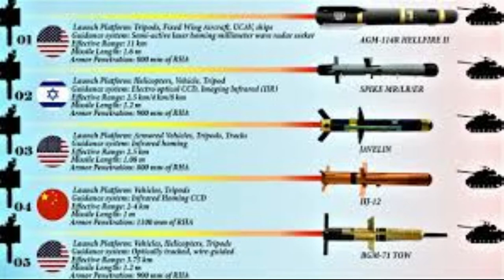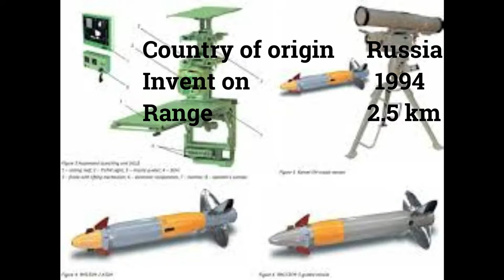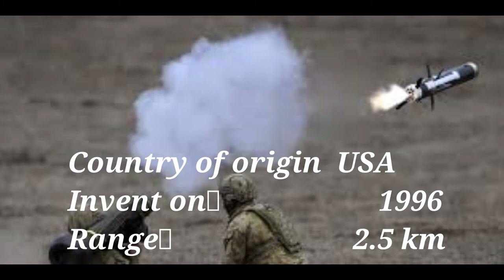ATGM missiles |world|knowldge|top 10| first invention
in this video you will know about ATGM of the world